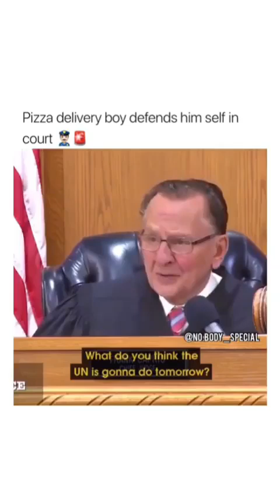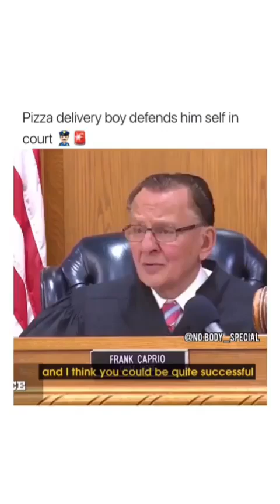Aspiring lawyer pizza man "defends" himself in court